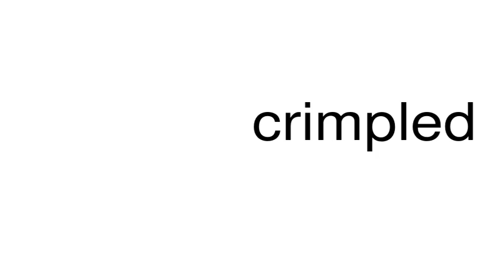How to pronounce crimpled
This is a satire channel. This is a satire channel. How to pronounce the word crimpled.